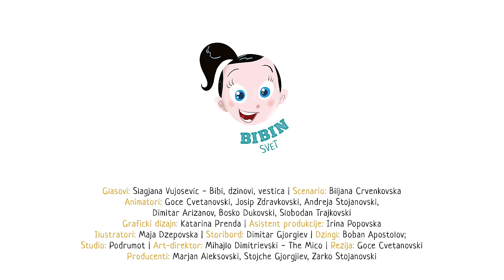Bibine priče: Bibi i džinovi | Bibin Svet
Свезнaјућа Биби учи децу колико је важно бринути о себи и животној средини.

Продукција: Бибин свет
Сценарио: Биљана Црвенковска
Арт-директор: Михајло Димитриевски
Режија: Гоце Цветановски
Превод: Милош Николић
Друштвене мреже: Нађа Митровић